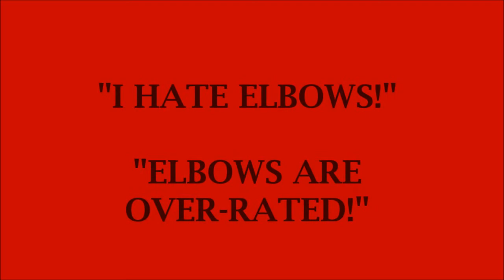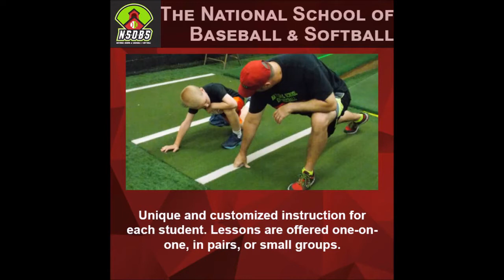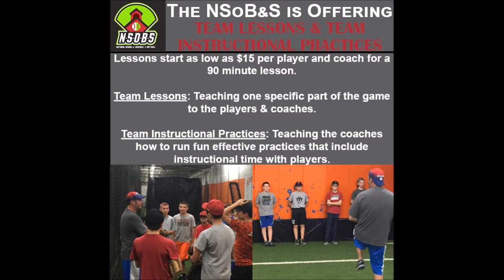NSoBS Presents: Coach Pete's Quick Tip # 7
This quick tip is about the most over rated part of the body when it comes to proper pitching and hitting mechanics... the elbow. If I have said it once, I have said it a million times. "I HATE ELBOWS!: "ELBOWS ARE OVERRATED!" Find out why.